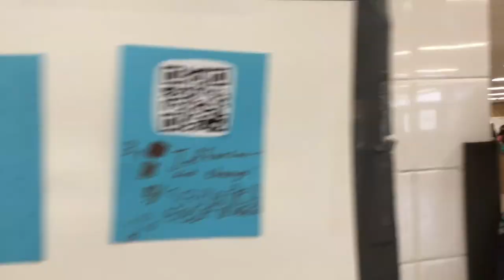World Art Day Trailer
Student made World Art Day trailer